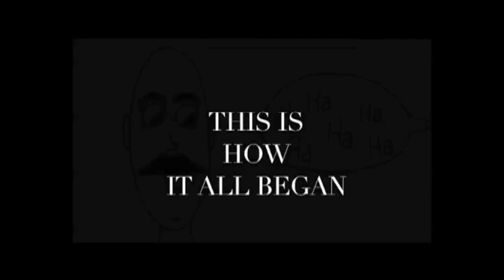Colour Me BoBo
Have you ever heard the news report on the clowns that dress up and scare people?  This movie is an origin story of how the first evil clown came to be!